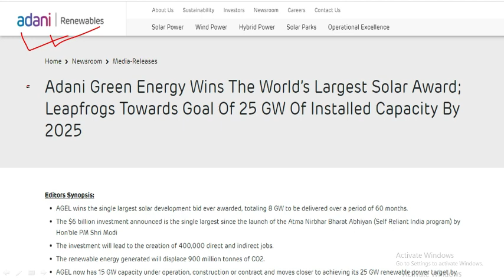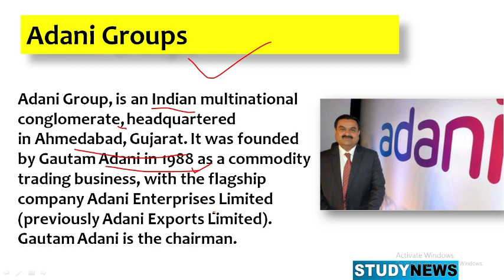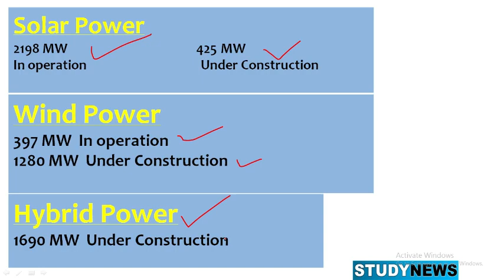Adani Green Energy wins Solar Energy Award.अडानी ग्रीन एनर्जी ने सौर ऊर्जा पुरस्कार जीता।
Adani Green Energy Limited (AGEL, NSE: ADANIGREEN) has won the first of its kind manufacturing linked solar agreement from the Solar Energy Corporation of India (SECI). As a part of the award, AGEL will develop 8 GW of solar projects along with a commitment that will see Adani Solar establish 2 GW of additional solar cell and module manufacturing capacity. This award, the largest of its type, ever, in the world, will entail a single investment of Rs. 45,000 crores (US $6 billion) and will create 400,000 direct and indirect jobs. It will also displace 900 million tonnes of carbon dioxide over its lifetime.
With this award, Adani will now have 15 GW capacity under operational construction or under contract. As a result, the group will accelerate its journey towards becoming the world's largest renewable company by 2025.
This is another important step to lead the world to fight climate change in India. Commenting on the victory, Adani Group President Gautam Adani said that we are honored to be selected by Saki for this land mark solar award. In today's world, climate adaptation cannot be considered independent of economic development priorities. Along with employment generation, dicorbonolisation is also necessary.
Adani Group, is an Indian multinational conglomerate, headquartered in Ahmedabad, Gujarat. It was founded by Gautam Adani in 1988 as a commodity trading business, with the flagship company Adani Enterprises Limited (previously Adani Exports Limited). Gautam Adani is the chairman.
The Group's diverse businesses include energy, resources, logistics, agribusiness, real estate, financial services, defence and aerospace. The group has annual revenue of over $13 billion with operations at 70 locations in 50 countries. It is India's largest port developer and operator with ten ports and terminals including Mundra Port, its largest. Through a joint venture with Wilmar International in Singapore, the Group co-owns India's largest edible oil brand, Fortune.